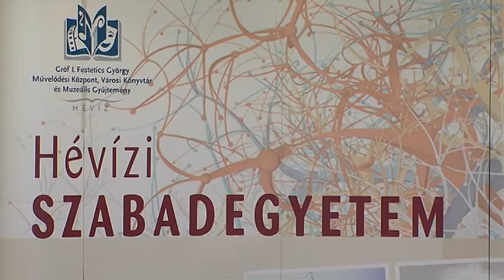Féderer Ágnes családállító tanácsadó előadása a Hévízi Szabadegyetemen